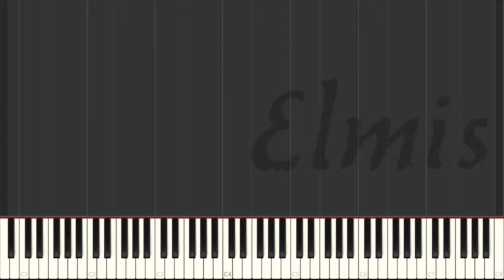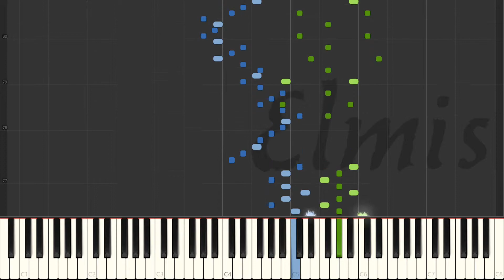Charles Valentin Alkan: "toccatina" (Esquisse 36 opus 63) // Laurent Martin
Esquisses (Sketches), Opus 63 is a set of 49 short piano pieces by French composer Charles-Valentin Alkan and published in 1861. The pieces are divided into four books; the first pair of books and the last pair each comprise between them pieces in each of all the major and minor keys.
Played by Laurent Martin.